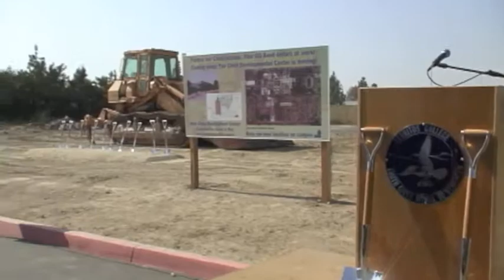Breaking Ground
Cerritos College breaks ground on May 2 , starting with Linda Lacy Cerritos College president. Giving the children the opportunity to see where the new child development will be at.